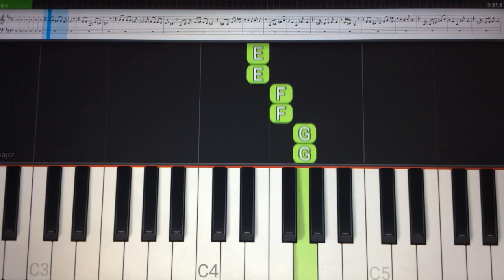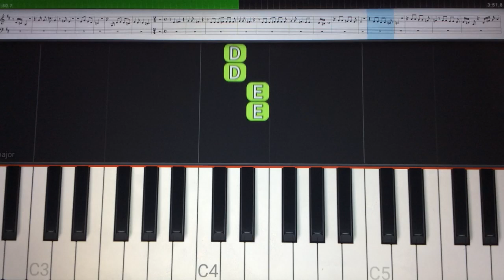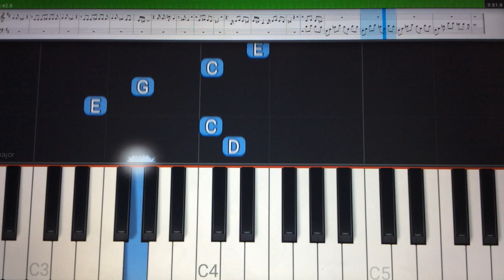Imortal (Immortality) Sandy/Junior/Bee Gees/Céline Dion - Tutorial Piano Teclado Partitura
Link com Letra e Cifras para Acompanhamento Melódico, Com a Mão Esquerda, no Teclado